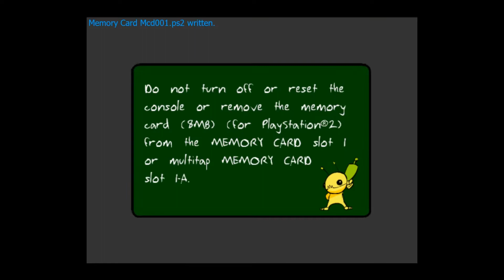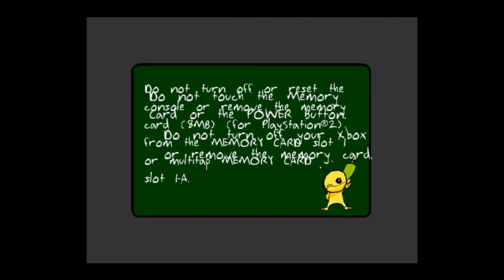Alien Hominid (PS2) Stage 3-5 Finale Walkthrough